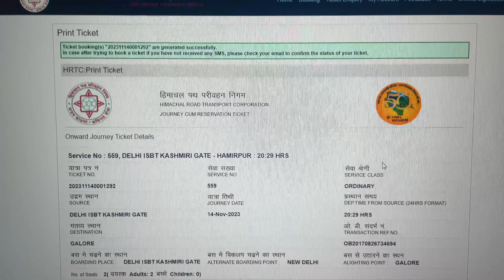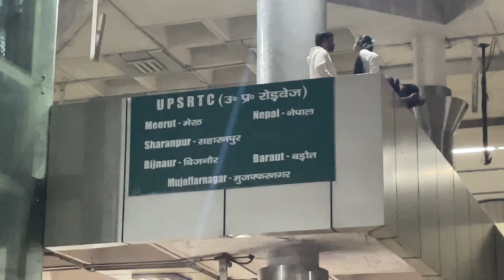My Nepali 🇳🇵 family wants to see my Indian 🇮🇳 Village | Ep-01 | Delhi To Himachal Pradesh